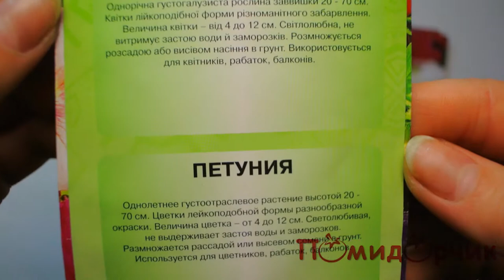Семена Петунии - Помидорчик